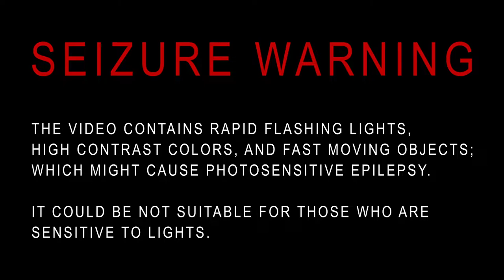[Dubstep] MAAXX - The Thrones (Seizure Warning!)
WARNING: This video contains heavy flashes, fast moving objects, high contrast colors, which might cause photosensitive epilepsy.

Ophanim, or The Thrones have most unworldly appearance among angels.
The track was created from a imagination; "what if they're actually not heavenly things, and belong to something else?"

Genre: Dubstep
BPM: 120~130